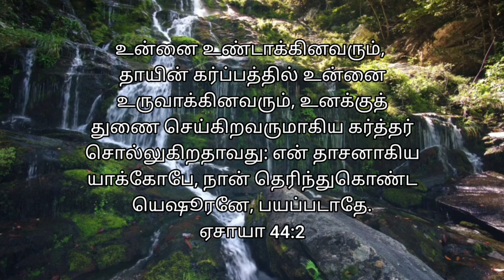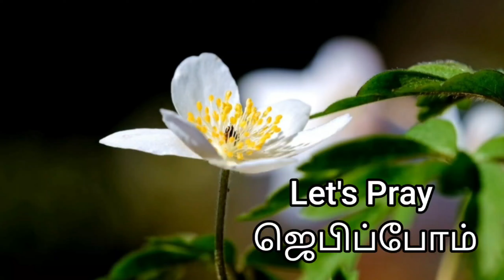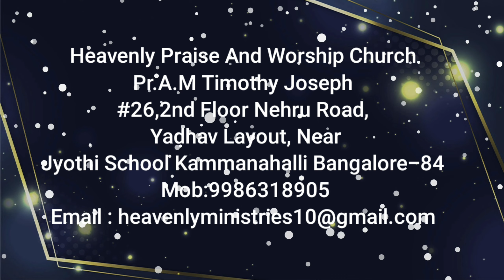# Heavenly voice # "உண்டாக்கினவரும், உருவாக்கினவரும்"09/04/2022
# உன்னை உண்டாக்கினவரும், தாயின் கர்ப்பத்தில் உன்னை உருவாக்கினவரும், உனக்குத் துணை செய்கிறவருமாகிய கர்த்தர் சொல்லுகிறதாவது: என் தாசனாகிய யாக்கோபே, நான் தெரிந்துகொண்ட யெஷூரனே, பயப்படாதே.
ஏசாயா 44:2

This is what the Lord says— he who made you, who formed you in the womb, and who will help you: Do not be afraid, Jacob, my servant, Jeshurun, whom I have chosen.